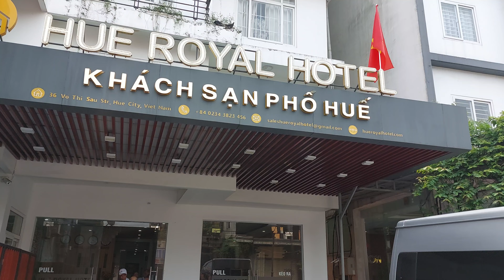Sunday Morning, Hue, Vietnam